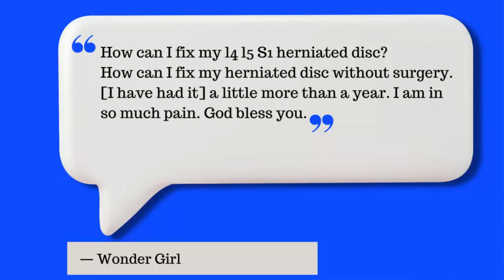Ep13. The Truth About Herniated Discs: Can They Be Fixed? (L4-L5 Disc Bulge, L5-S1 Disc Bulge)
The Truth About Herniated Discs: Can They Be Fixed? (L4-L5 Disc Bulge, L5-S1 Disc Bulge) | Dr. Walter Salubro Chiropractor in Vaughan

Download FREE Dr. Walter Salubro's 'Lower Back Exercise Guide' PDF.

A lumbar herniated disc (lumbar disc herniation) can be a serious injury, whether it be an L4-L5 disc bulge or an L5-S1 disc bulge. The discs in your spinal column act as shock absorbers between the vertebrae, and when one of them are injured or bulges, it can compress nerves and cause pain. If you've been diagnosed with a herniated disc, or a disc bulge, you may be wondering if there's anything that can be done to fix it.

In this video, Dr. Walter Salubro discusses how he approaches the treatment of herniated discs and bulging discs of the lumbar spine. He explains that while some doctors may focus on "fixing" the disc, his approach is focused on healing the patient. He discusses how he uses structural corrective chiropractic care in the assesment and treatment of spinal distortions and how spinal distortions / misalignments can be contributing to the herniated disc.

If you're living with a herniated disc, lumbar disc bulge, this video is a must-watch. Dr. Salubro's approach is refreshing and provides hope for those who are struggling with this injury.

A lumbar herniated disc can be a painful injury, but there is hope for relief. In this video, Dr. Walter Salubro discusses his unique approach to treating herniated discs. If you're struggling with a herniated lumbar disc, be sure to watch this video for some helpful tips.

Back to Health by Choice: How to Relieve Pain, Conquer Stress, and Supercharge Your Health the Chiropractic Way

Dr. Walter Salubro - Back To Health Chiropractic Centre

Dr. Walter Salubro, Chiropractor in Vaughan

20 Cranston Park Ave, #6, Maple, ON L6A 2W2